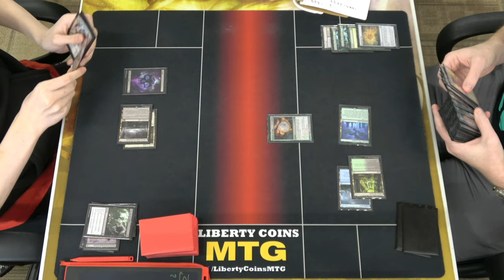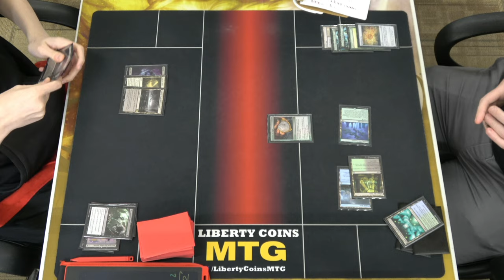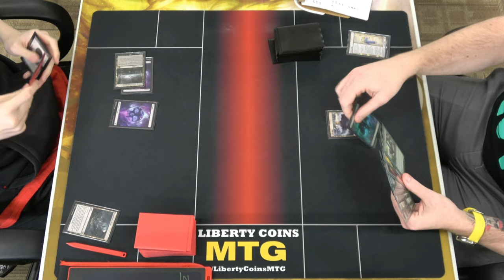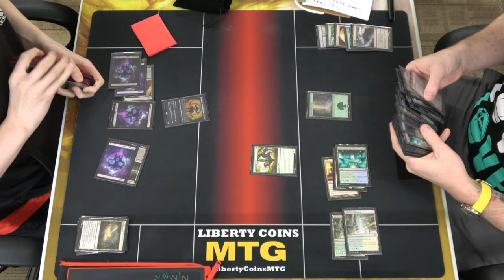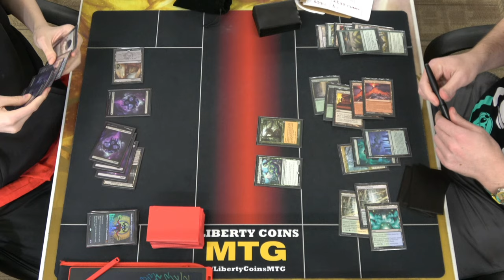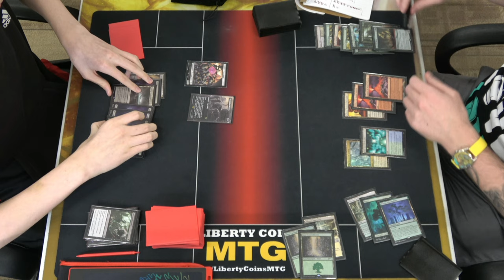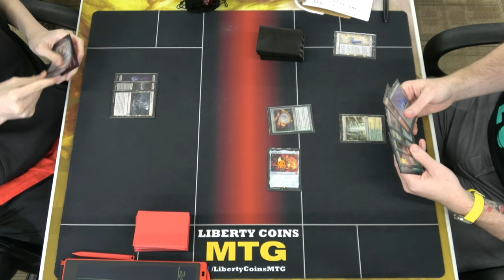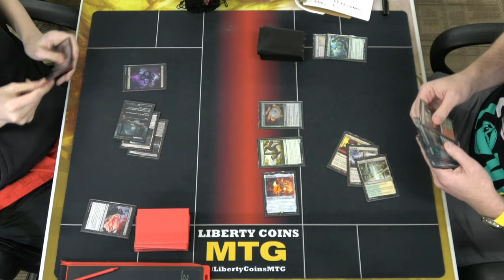Monoblack Control ⚫ vs Amulet Titan 🟢 | 12-16-23 | Round 5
DreamHack RCQ, Competitive REL
Format: Modern

Open Discord.